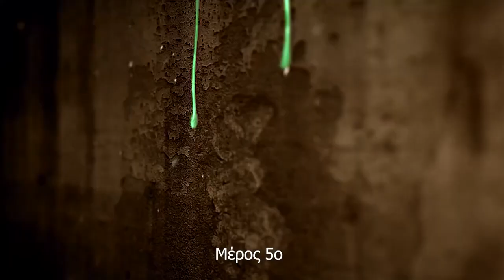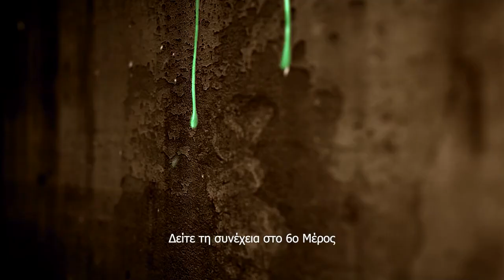ENYO Secret Missions / No Return Μέρος 5ο / The Way to the Virus Station